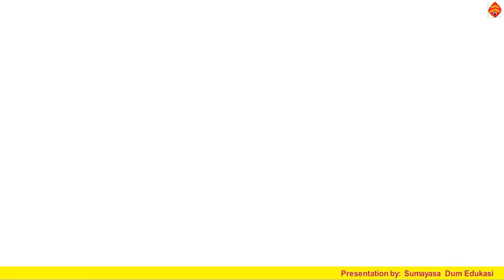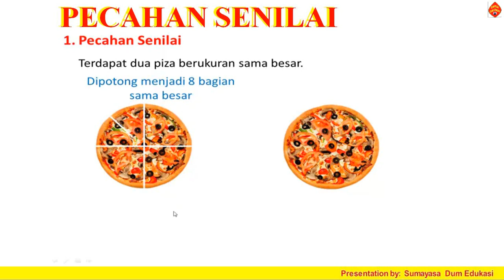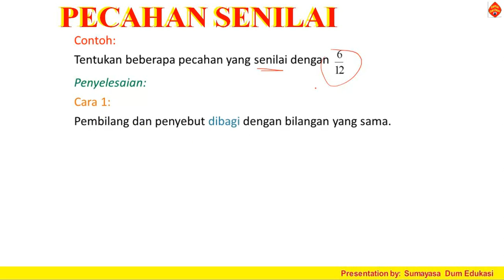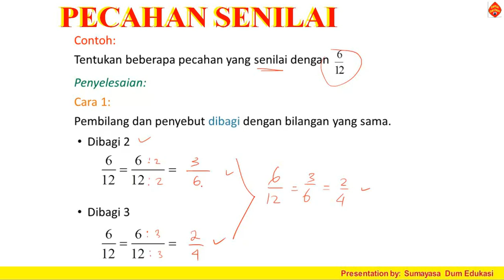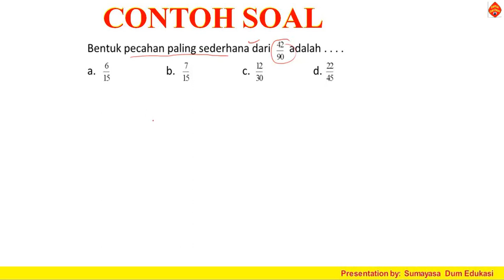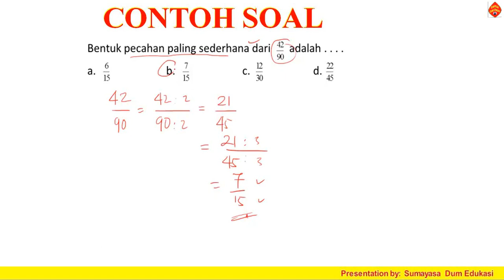PECAHAN SENILAI // MATEMATIKA KELAS 4, 5, 6 SD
CARA MUDAH MENENTUKAN PECAHAN SENILAI

MENENTUKAN PECAHAN SENILAI

CARA MENCARI PECAHAN SENILAI

MAMATIKA KELAS 4 SD
MATEMATIKA KELAS 5 SD
MATEMATIKA KELAS 6 SD

Literasi Pembelajaran Tematik SD (Kelas 1-6)